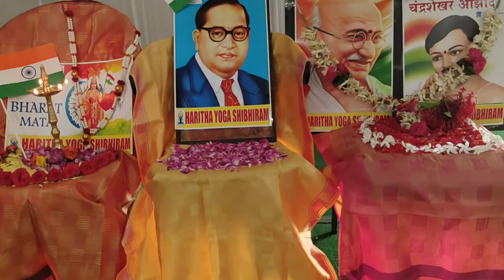కాకతీయ హరిత లో జాతీయ గీతాన్ని ఆలపిస్తూ ఉన్న యోగ సాధకులు.